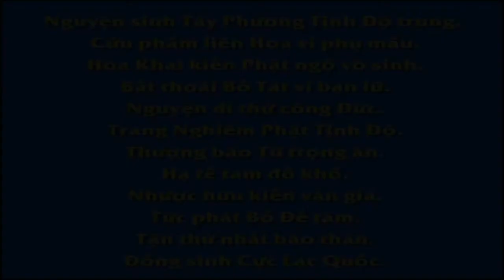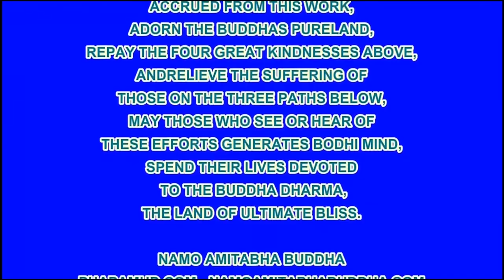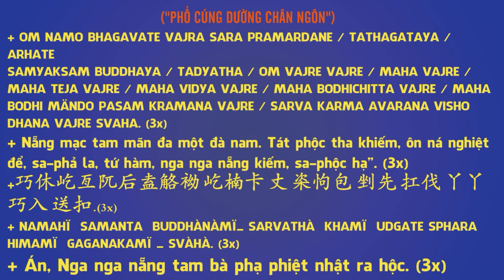15 49 Khuyên người làm thầy thuốc, Dục Hải Hồi Cuồng, An Sĩ Toàn Thư